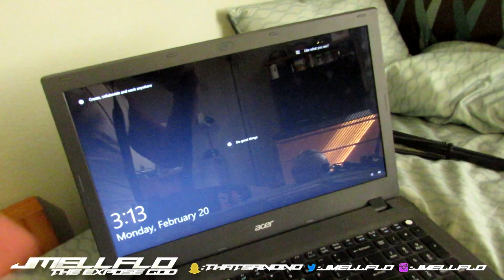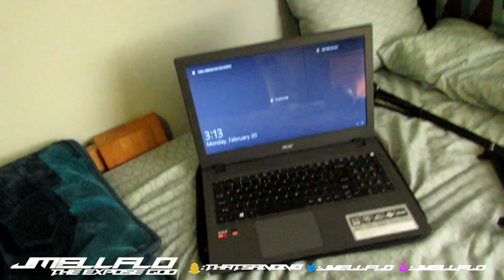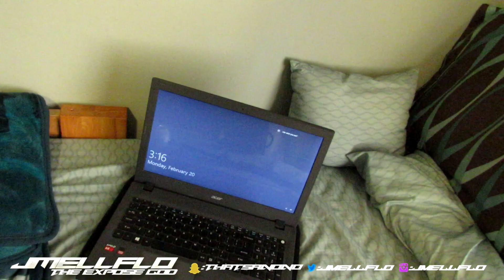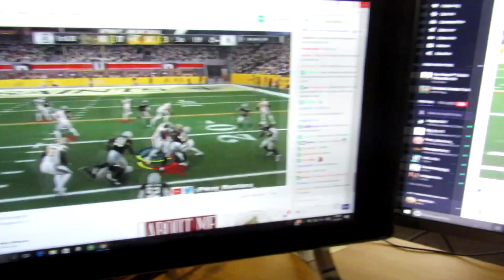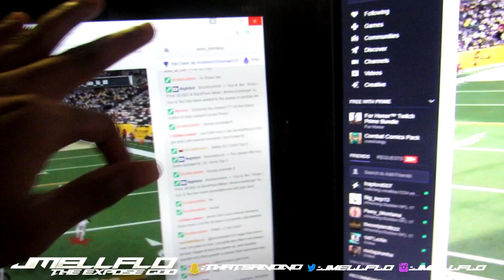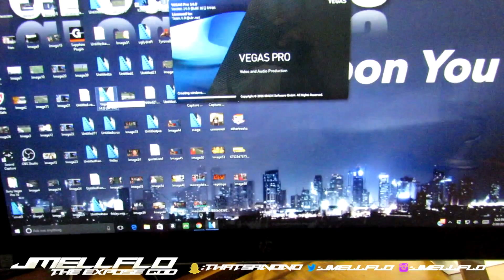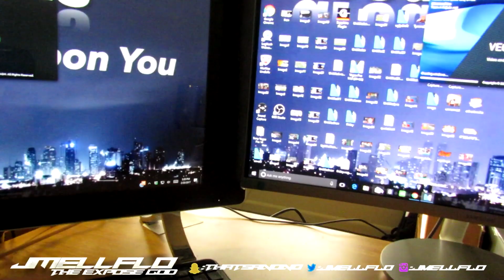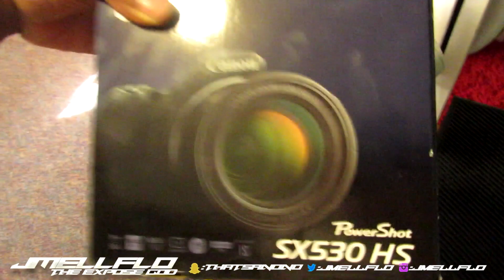Full Gaming Setup Tour! 40k Subscriber special! Thank you guys💯